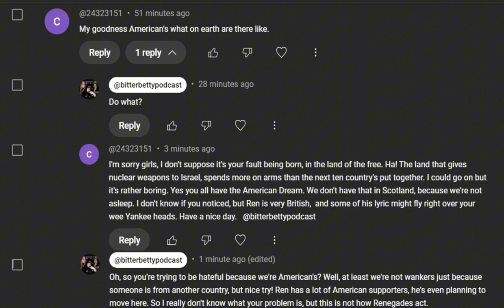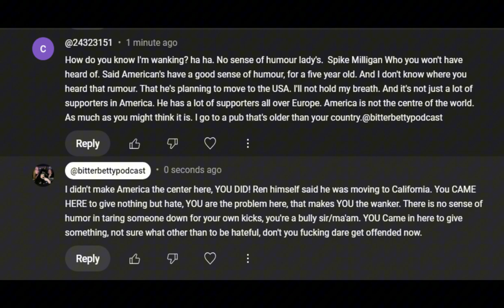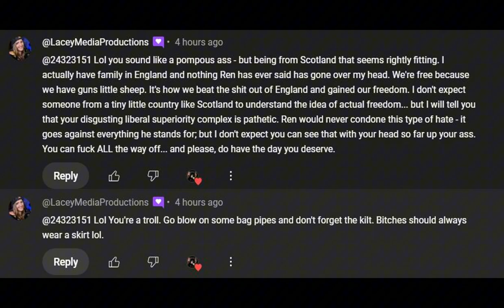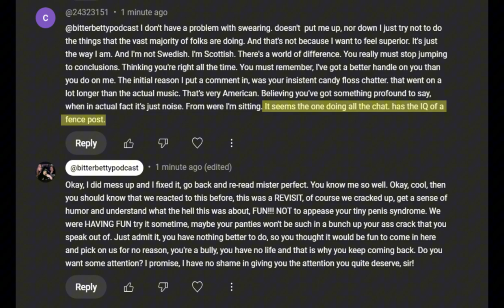Scottish Wanker Boy - Our first Bitter Betty Wanker award! (WELCOME TO THE PETTY SHOW)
I know it's petty, you don't have to tell me that, we have our Petty pants on. This guy wanted attention, I am just the one that will give it to him lol. Plus I was bored and this was fun... I enjoy writing sometimes, but actually learning how to put AI with it, that was a lot of fun. I'm not a rapper but I know how to write poetry, this was wrote in like 10 minutes, this was just me clowning around.

 @24323151   I told you I was working on something for you!